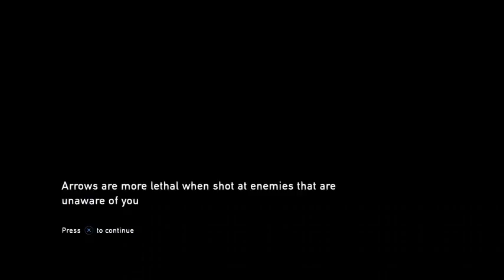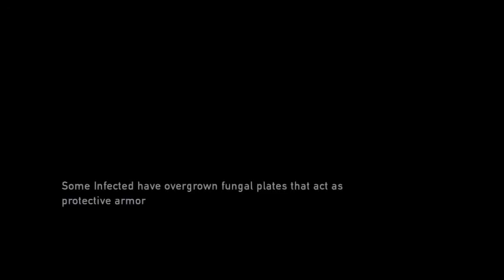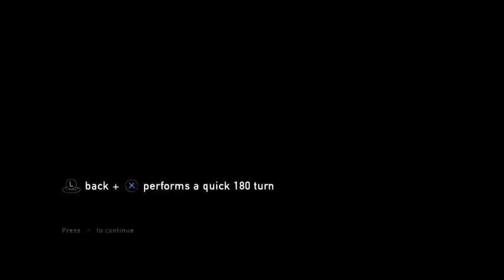The Last Of Us Part 6